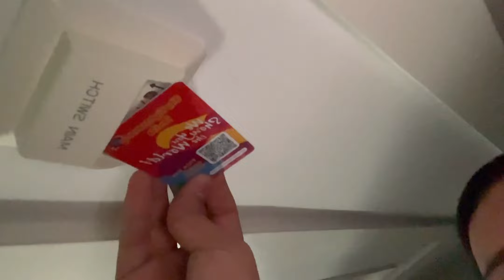I Had A Vertigo Attack In Spain 🥴🇪🇸